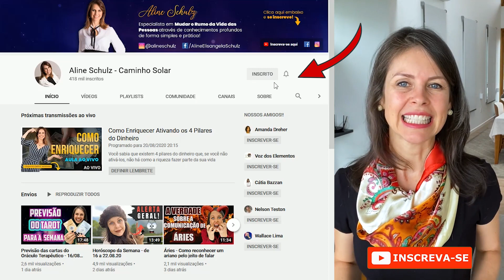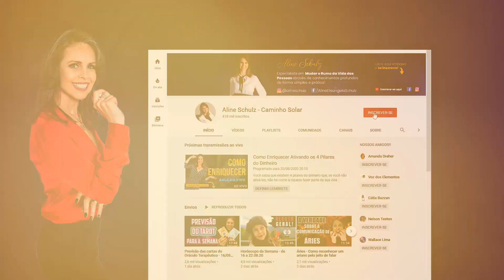O CHEFE DE CADA SIGNO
Como é o chefe de cada signo? Você consegue reconhecer o seu?

Áries, touro, gêmeos, câncer, leão, virgem, libra, escorpião, sagitário, capricórnio, aquário ou peixes?

Me conta depois, se bateu?
Vou amar saber...